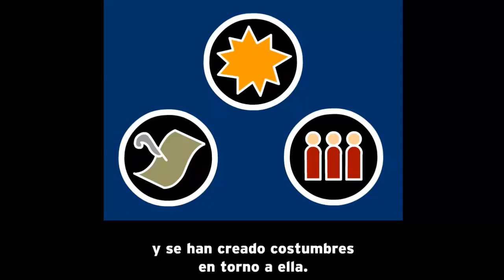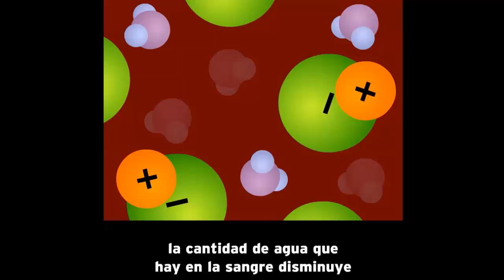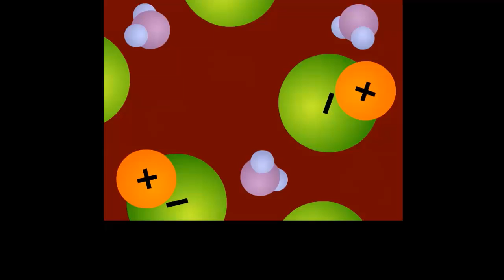SAL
¿Me pasas la sal? Tim y Moby te platican sobre este incredible mineral que llamamos sal. Viendo la película, descubrirás cómo la sal nos afecta en nuestra vida y por qué la necesitamos para sobrevivir. Entérate por qué la sal de mesa es una de las sustancias más importantes en la tierra, cómo la utiliza nuestro cuerpo, así como los usos que ha tenido a través de la historia humana. Además, descubrirás de lo que está compuesta la sal, de la forma que toma en forma sólida así como líquida y por qué es al mismo tiempo un conductor y un electrolito.